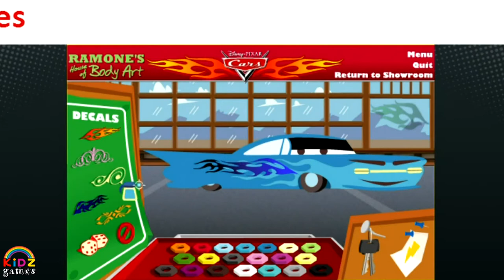Cars Ramone's House of Body Art - Disney Games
Cars is a 2006 American computer-animated comedy-adventure sports film produced by Pixar Animation Studios, and directed and co-written by John Lasseter and released by Walt Disney Pictures. It is Pixar's final, independently-produced motion picture before its purchase by Disney. Set in a world populated entirely by anthropomorphic cars and other vehicles, it features voices by Paul Newman (in his final non-documentary feature), Owen Wilson, Larry the Cable Guy, Bonnie Hunt, Tony Shalhoub, Cheech Marin, Michael Wallis, George Carlin, Paul Dooley, Jenifer Lewis, Guido Quaroni, Michael Keaton, Katherine Helmond, and John Ratzenberger. The film is also the second Pixar film—after A Bug's Life—to have an entirely non-human cast. The film was accompanied by the short One Man Band for its theatrical and home media releases.

Cars premiered on May 26, 2006 at Lowe's Motor Speedway in Concord, North Carolina, and was released on June 9, 2006, to positive reviews. It was nominated for two Academy Awards, including Best Animated Feature, and won the Golden Globe Award for Best Animated Feature Film. It was released on DVD November 7, 2006 and on Blu-ray Disc in late 2007. Related merchandise, including scale models of several of the cars, broke records for retail sales of merchandise based on a Disney·Pixar film, bringing an estimated $10 billion in 5 years since the film's release.The film was dedicated to Joe Ranft, who was killed in a car accident during the film's production.

A sequel, Cars 2, was released on June 24, 2011, and a spin-off, Planes, produced by DisneyToon Studios, was released on August 9, 2013.A series of short animated films, named Cars Toons, has been airing since 2008.